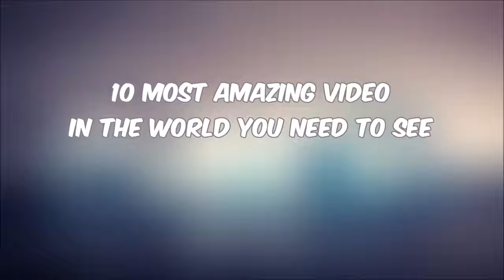10 MOST AMAZING VIDEOS IN THE WORLD